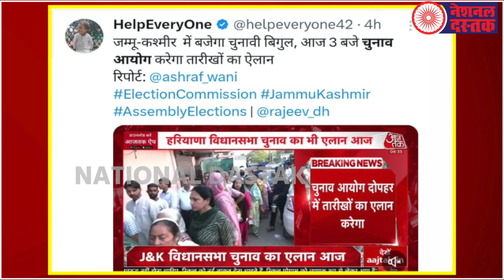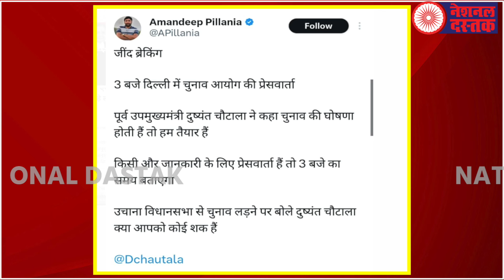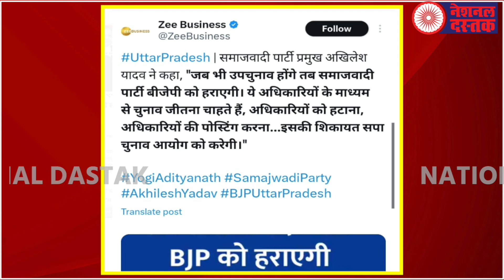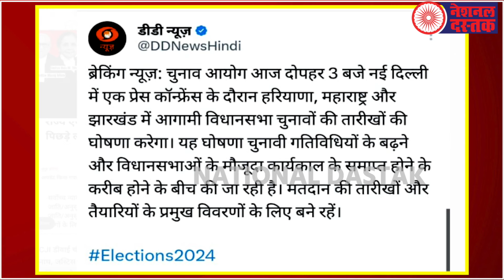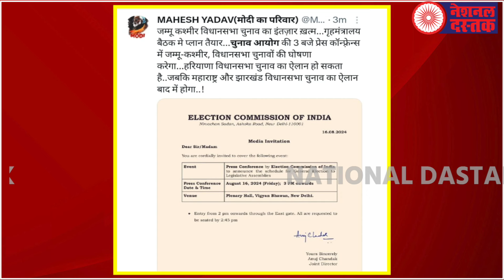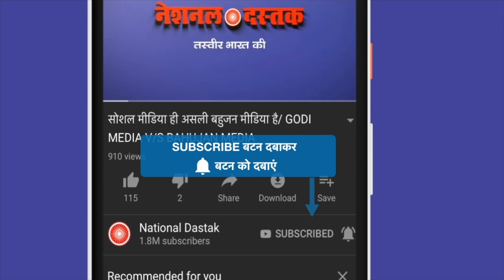अखिलेश ने मोदी को दिया अल्टीमेटम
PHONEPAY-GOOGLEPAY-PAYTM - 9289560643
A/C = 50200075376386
IFSC = HDFC0000314
Editor-  Manuj
Camera person-